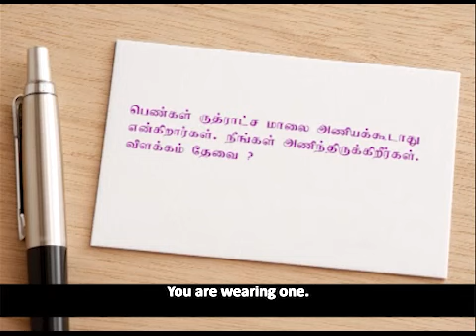பெண்கள் ருத்ராக்ஷம் அணியலாமா? Can women wear Rudhraksha?. Ph:6379691989, 6379300611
பெண்கள் ருத்ராக்ஷம் அணியலாமா? Can women wear Rudhraksha?